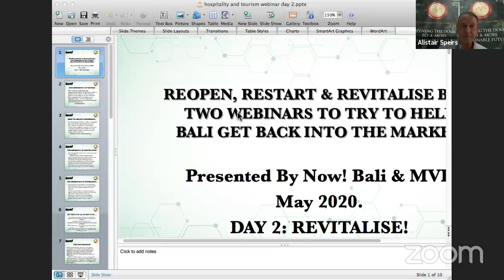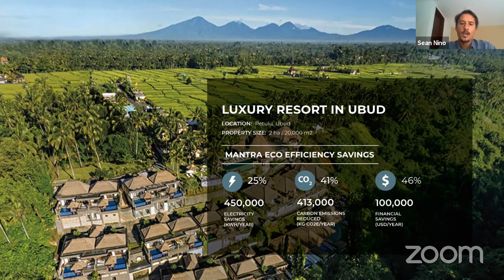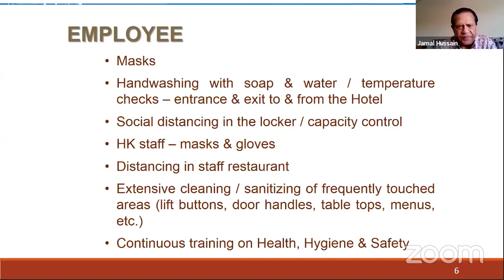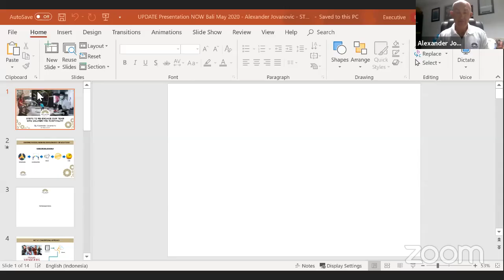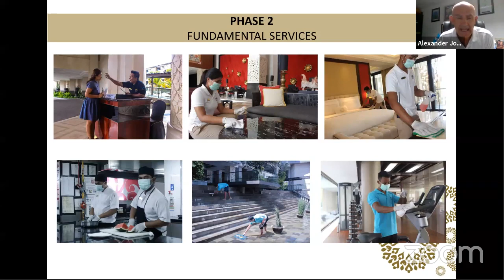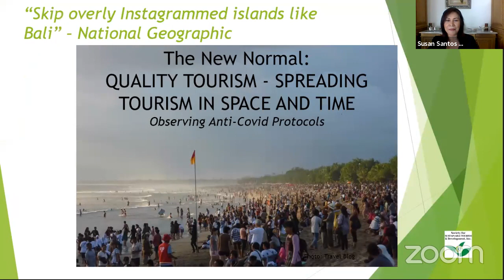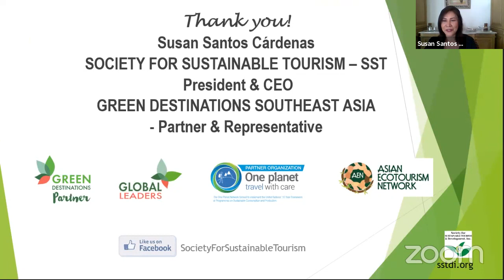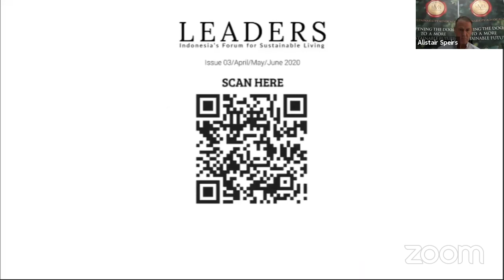Re-Opening and Restarting Bali: The New Paradigm (Hospitality & Tourism Webinar Part 2)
NOW! Bali and Most Valued Business Indonesia bring a panel of experts together to discuss the best ways to open Bali for tourism.

Featuring:
Sean Nino - Eco Mantra
Susan Santos - Society for Sustainable Tourism
Alex Jovanovic - Trans Resort Bali
Jamal Hussain - Bali Hotels Association